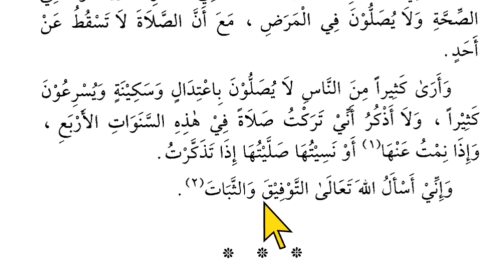Lesson 53, Arabic literature القراءة الراشدة ، عربی سیکھنے کا طریقہ